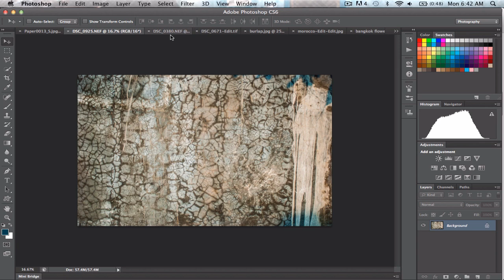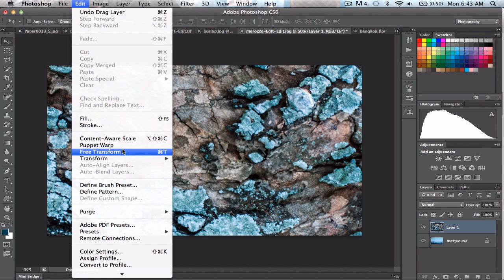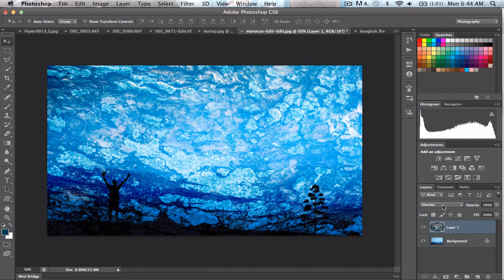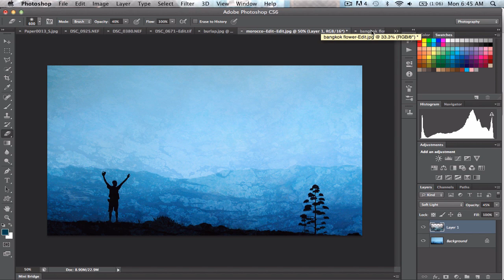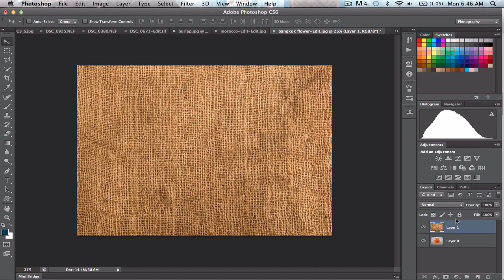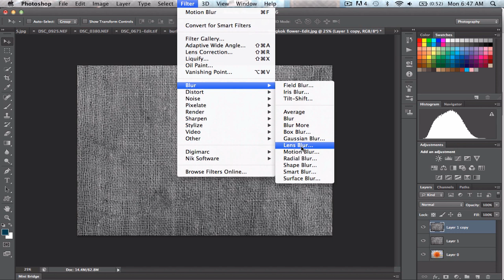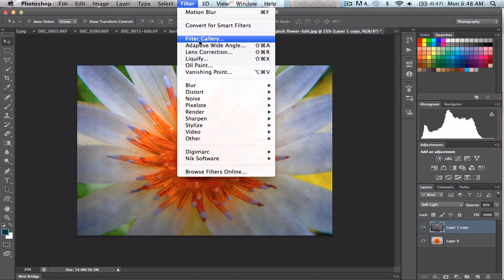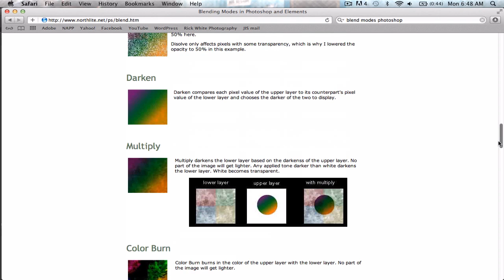Blend modes and Textures in Photoshop CS6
How to use the different blend modes and textures to enhance your photographs.